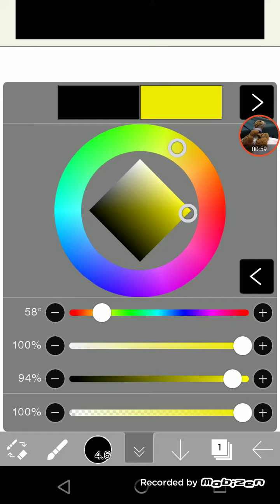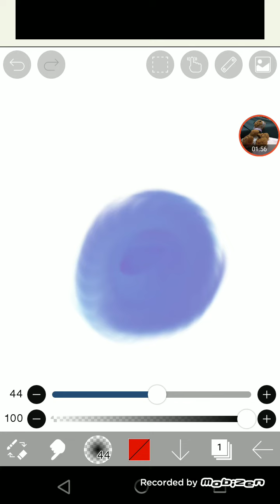Como misturar cores no Ibis Paint com cores e a opção "borrar"